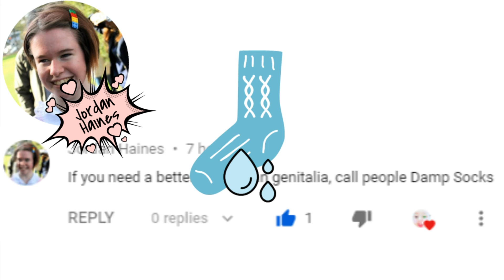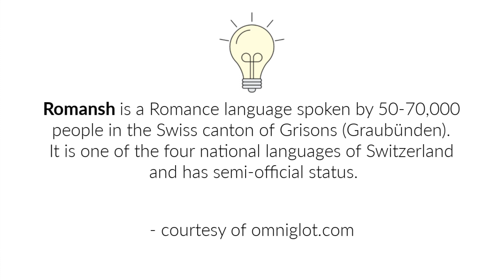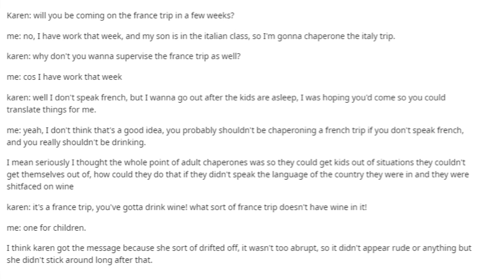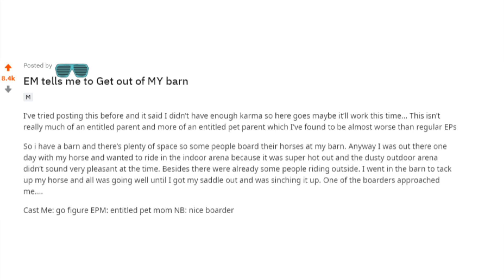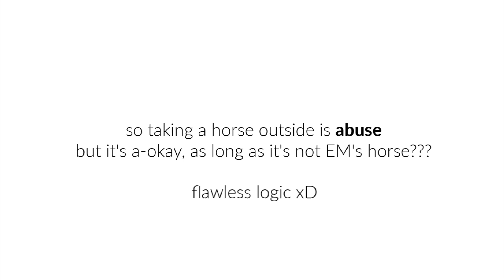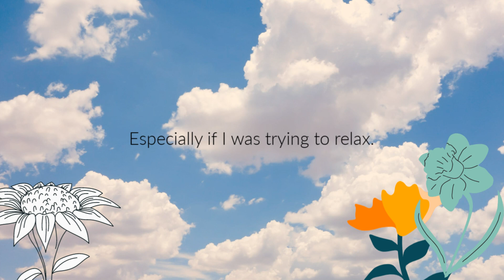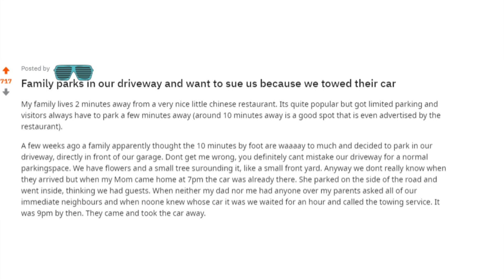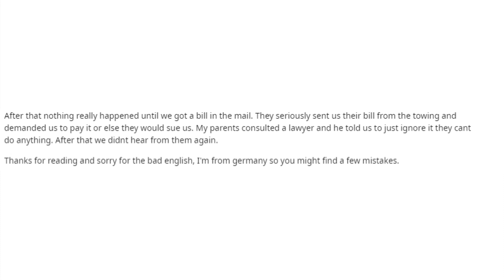Parkour Parking! | r/EntitledPeople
IMPORTANT QUESTION:
Do You prefer with or without background music?
- What do you think of the background-music volume?

STALK ME ON SOCIAL MEDIA! :D

(did you stumble across my TOP SECRET message down here? :O
comment "bob". Only You and I will be in THE KNOW! :D